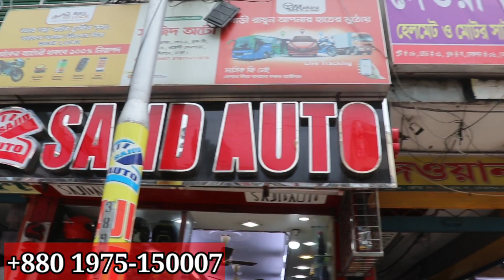Helmet price in Bangladesh 2023🔥Buy Certified Helmet in Cheap Price😱Motorcycle Helmet price in bd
Shop Address: Sajid Auto
Dewan Plaza,Line-01, Block-B,
Section-06, Mirpur-10,Dhaka-1216.